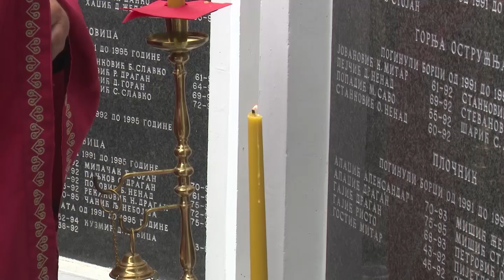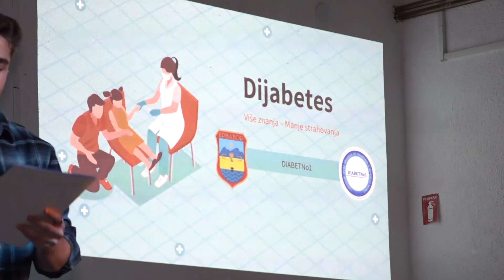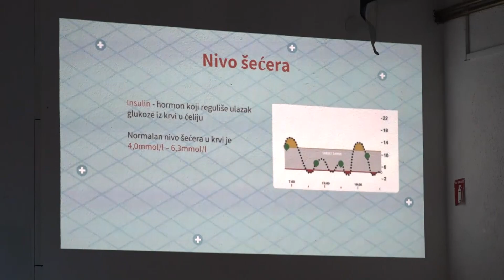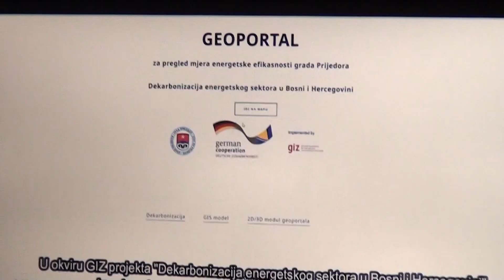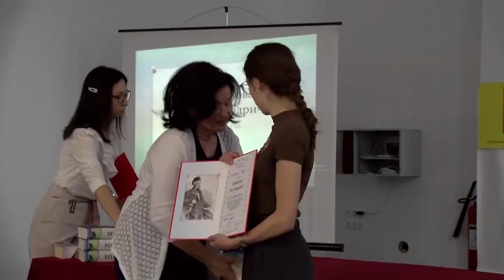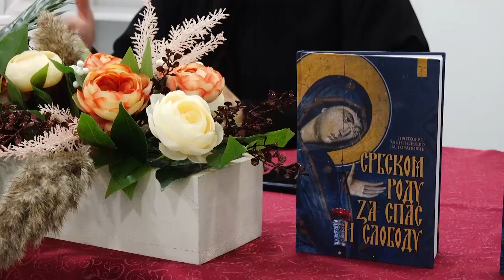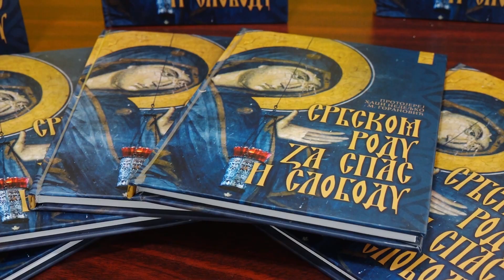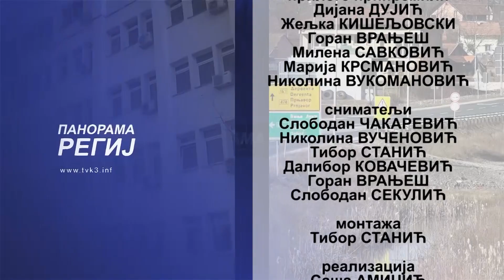PANORAMA REGIJE TV K3 - 17. 06. 2023.